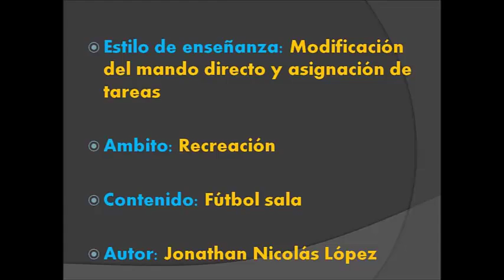Modificación Mando Directo versus Asignación Tareas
Se trata de un vídeo en el que se analizan las diferencias entre la Modificación de Mando Directo y la Asignación de Tareas en un calentamiento general de fútbol sala de un grupo de niños que realiza actividades deportivas extraescolares, dentro del ámbito de la Recreación.